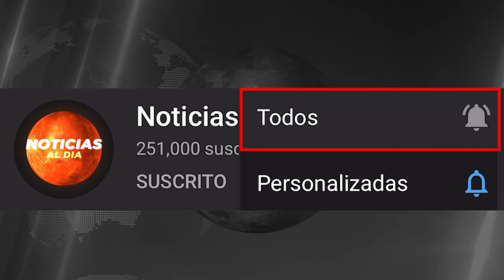ATENCION ULTIMO MINUTO, NOTICIAS de VeNEZUELA hoy 19 JULIO del 2024, ¡Noticias internacional Seguros